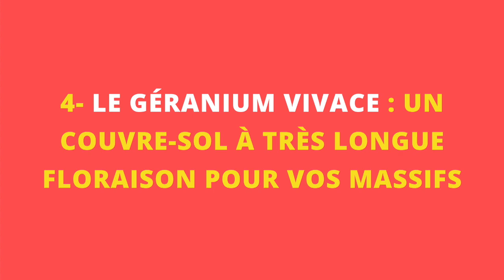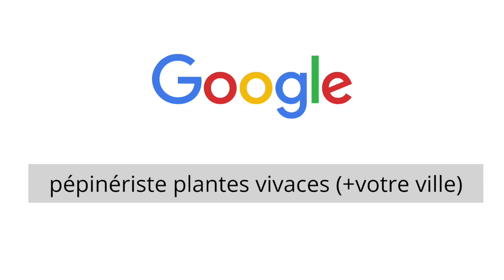5 VIVACES pour le soleil ou la mi ombre qui fleurissent TRES longtemps !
🟢 LIVRET OFFERT par la paysagiste Maud Collin "Les 9 points indispensables pour RÉUSSIR ses EXTÉRIEURS" en cliquant

Découvrez ma sélection de plantes vivaces florifères qui aiment le soleil. Elles fleurissent beaucoup, plusieurs mois de suite. De quoi vous garantir un jardin avec de jolis massifs fleuris, de belles rocailles, ce sont également de bons couvre-sol pour retenir la terre tout en vous faisant profiter de leur longue floraison.

Chapitres :
00:00 Intro
03:01 1- L'Érigeron : une vivace florifère pour le soleil trop mignonne !
03:52 2- La Gaura : pour un jardin fleuri aérien et poétique
04:25 3- La Nepeta : une plante aromatique pour le Sud qui fleurit abondamment vos massifs de plantes vivaces
04:58 4- Le Géranium vivace : un couvre-sol à très longue floraison pour retenir la terre
05:26 5- La Campanule des murs : une longue floraison pour des rocailles avec des vivaces pleines de charme
06:07 Où acheter vos plantes vivaces florifères qui aiment le soleil ?
07:04 Quelques conseils de plantation pour vos plantes vivaces à longue floraison

▬▬▬▬▬▬▬▬▬▬  OÙ TROUVER LES PLANTES ?

➥ Retrouvez le nom précis des plantes sur mon blog pour pouvoir les trouver dans votre jardinerie locale ou en les commandant en ligne via une pépinière partenaire en cliquant

➥ Retrouvez également un grand choix d'outils et d'accessoires de jardin chez un grossiste en ligne partenaire en cliquant

▬▬▬▬▬▬▬▬▬▬  VOUS AVEZ UNE QUESTION JARDIN ?

Si vous avez des « questions jardin » en lien avec ce sujet (ou pas !), n’hésitez pas à les poser dans les commentaires tout en bas de cette page. Je sélectionne les questions qui reviennent souvent pour y répondre dans mes nouvelles publications.

▬▬▬▬▬▬▬▬▬▬  POUR ALLER PLUS LOIN :

Je propose une formation pour aider les particuliers à aménager leur jardin par eux-même.
Ma formation « Transformez votre Jardin en 6 mois » ouvre ses portes que quelques jours par an. Il s’agit d'une formation vidéo qui vous accompagne pas à pas avec un vrai plan d'actions pour :
* Structurer et sublimer votre jardin même si vous êtes totalement débutant !
* Rendre votre jardin harmonieux même à partir de zéro !

🟢 Commencez par lire mon LIVRET OFFERT "Les 9 points indispensables pour RÉUSSIR ses EXTÉRIEURS" en cliquant

Je vous informerai des prochaines dates d'ouverture des inscriptions à ma formation.

▬▬▬▬▬▬▬▬▬▬  ME SUIVRE :

Je publie généralement un nouveau sujet chaque dimanche matin à 7h. Vous retrouverez l'ensemble de mes articles et vidéos sur :

▬▬▬▬▬▬▬▬▬▬  QUI SUIS-JE ?

Paysagiste pour les “particuliers malins” qui veulent aménager leur jardin par eux-mêmes grâce au blog Aménager Son jardin et à sa chaîne Youtube associée.

J’ai tenu ma première entreprise “classique” en conception et réalisation de jardins pour les particuliers pendant 9 ans. Depuis je développe des méthodes accessibles à tous pour sublimer vos jardins et ainsi aider le plus grand nombre de personnes à avoir de beaux extérieurs.

Maud Collin - Paysagiste